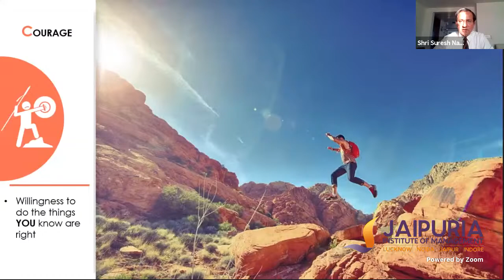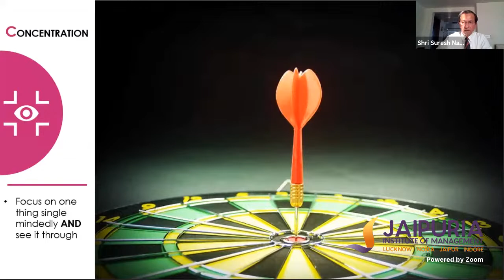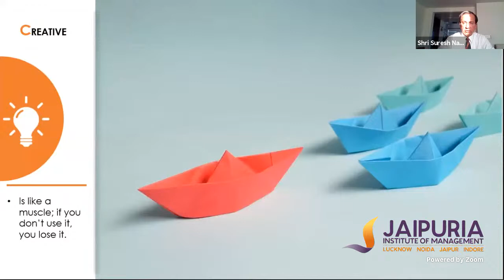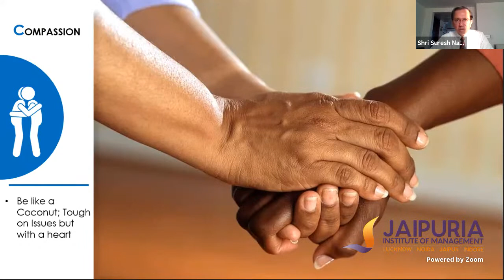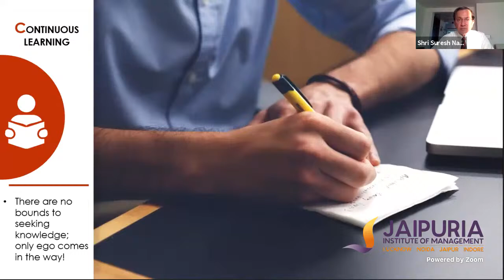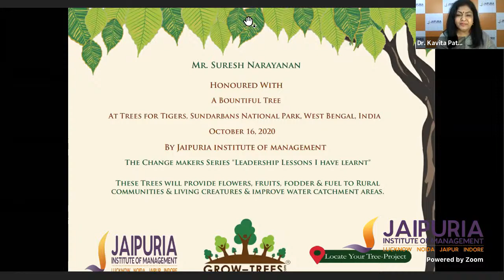Jaipuria ChangeMaker Series - Suresh Narayanan, CMD, Nestle India Ltd on Leadership Lessons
Here is the Jaipuria Institute of Management (Lucknow, Noida, Jaipur, Indore) with another thought-provoking and inspirational "The Change Makers" webinar series on leadership lessons. This time we are with the man who gave Maggi a second life Mr. Suresh Narayanan, Chairman & Managing Director,
Nestle India Ltd.

Speaker
Suresh Narayanan
Chairman & Managing Director,
Nestle India Ltd
16th October 2020 | 4:00 PM
Topic: Leadership Lessons I have Learnt

More about Suresh Narayanan
Mr. Suresh Narayanan Chairman and Managing Director – Nestlé India Limited Mr. Suresh Narayanan joined the Board of Directors of Nestlé India Limited as Managing Director from 1st August, 2015. Mr. Narayanan has been designated as the Chairman and Managing Director of the Company with effect from 29th October, 2015. He is also member of Corporate Social Responsibility Committee of the Board of Directors of the Company.

Mr. Suresh Narayanan holds a Master’s Degree in Economics from the Delhi School of Economics. He has a Diploma from the IMD Program for Executive Development and has participated in the Nestlé Leadership Program of the London Business School. He has over 30 years of rich and exhaustive experience in the FMCG Industry and has held senior management and top leadership roles in leading global companies. Mr. Narayanan was Chairman and CEO of Nestlé Philippines prior to joining Nestlé India as Managing Director.

Mr. Narayanan joined Nestlé in 1999 as Executive Vice President for Sales in India, where he spearheaded major structural and strategic changes in Sales and Customer Management and set up the chilled dairy business. He moved to Nestlé Indochina in 2003, as Executive Director for Sales, Marketing and Food-Services, covering the countries of Thailand, Cambodia, Myanmar, Laos and Vietnam. Two years later in 2005, he returned to India as Head of Sales for India, Sri Lanka, Bangladesh and Nepal.

In 2008, Mr. Narayanan was appointed as Managing Director of Nestlé Singapore Pte. Ltd., and remained there until 2010. During his time the overall business in Singapore witnessed sustained growth amidst the economic downturn. He was awarded the Medal of Commendation by the Government of Singapore in 2010, for excellence in employee relations during this challenging period. He moved to Nestlé Egypt as Chairman and CEO and Head of NEAR, where his initiatives resulted in significant business growth and investments despite the turbulence and volatility faced by the region at this time.

Mr. Narayanan began his career as a management trainee with Hindustan Unilever, where he held numerous positions of increasing responsibility in Sales, Marketing and General Management. He has also worked with Colgate Palmolive in India.